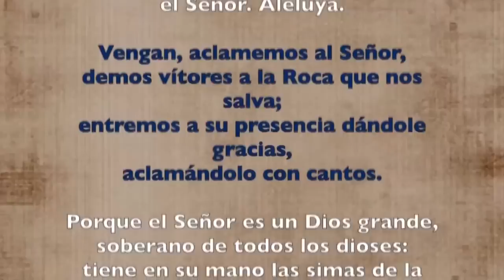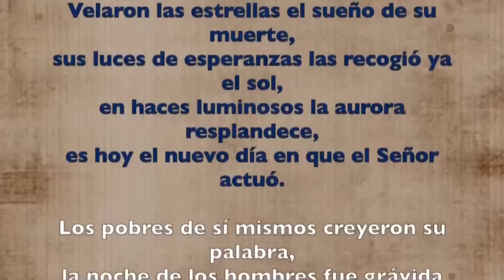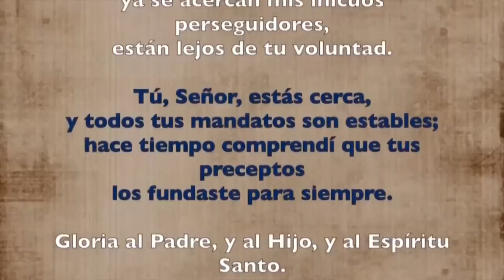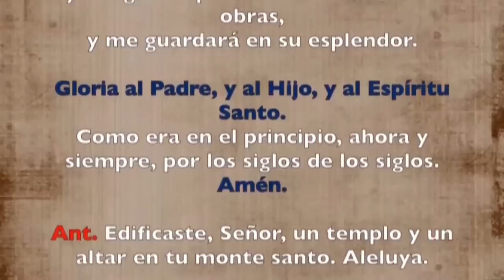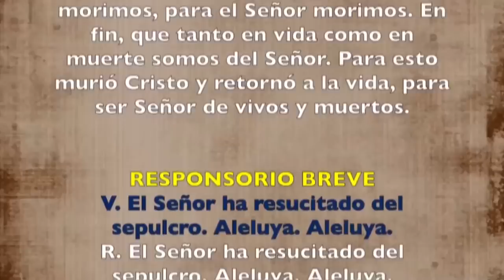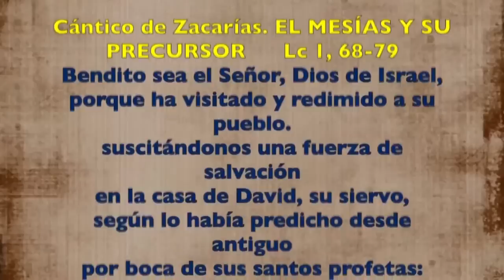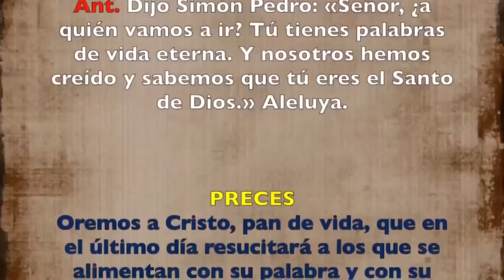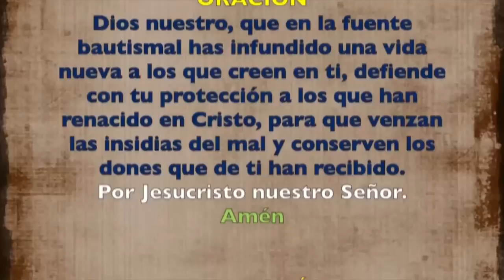Oración de la mañana (Laudes), SÁBADO 29 DE ABRIL 2023 | Sábado III semana de pascua | Padre Sam